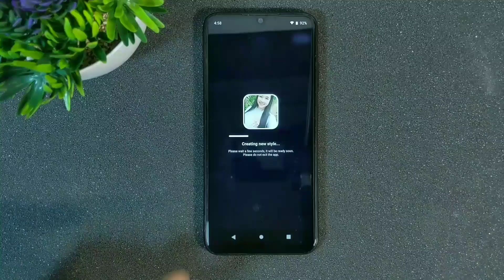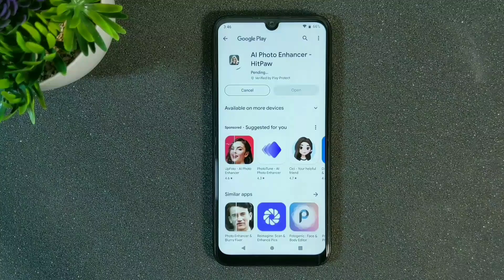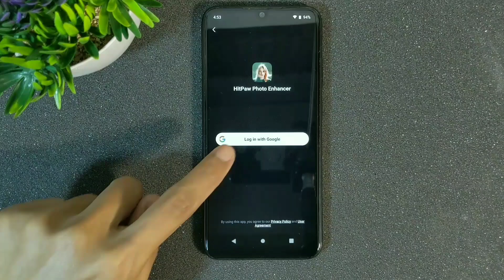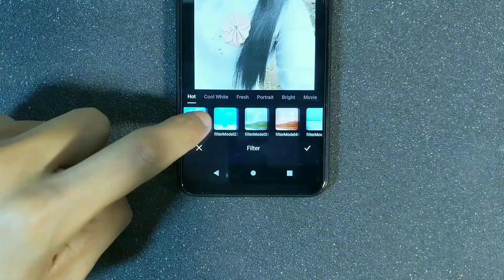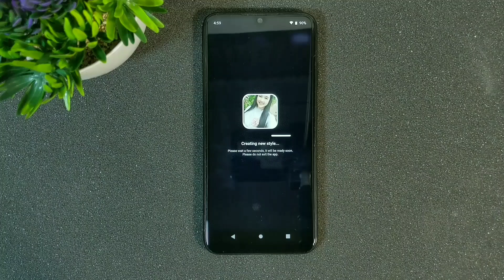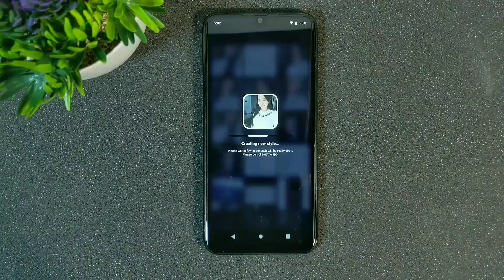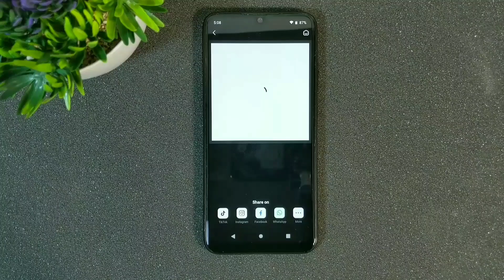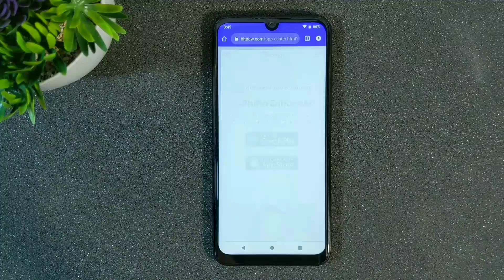Aplikasi Peningkatan Resolusi Gambar AI Terbaik di Android!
Best A.I image UPSCALE Android! hitpaw photo enhancer
Perbaiki Foto Pecah, Hapus Object, Hapus Background Ada di 1 Aplikasi.
Generator dan penyempurna AI serbaguna dengan fitur seperti pemrosesan gambar dan video AI, penghapusan objek, kecantikan, pewarnaan, penghapusan blur, dan animasi wajah dinamis